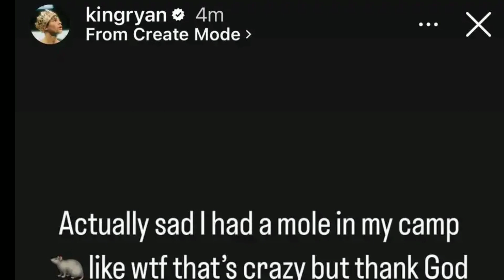🔴 TINJU DUNIA HARI INI RYAN GARCIA SEBUT ADA MATA-MATA TANK DAVIS DI TIM NYA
Wah bakalan ada drama lagi gaess buat rematch...‼️

tinju dunia hari ini
tinju hari ini